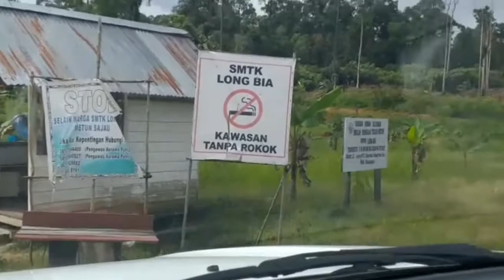Lokasi SMTK & Universitas GKII di Metun Sajau Kab. Bulungan Kaltara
Sekolah Menengah Theologi Kristen (SMTK) Long Bia di Metun Sajau mendapat Hibah lahan 5 hektar dan rencana Universitas Kemah Injil mendapat hibah 10 hektar.
SMTK Long Bia
universitas Kemah Injil
universitas GKII